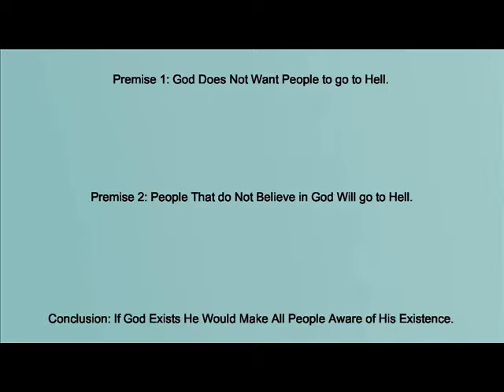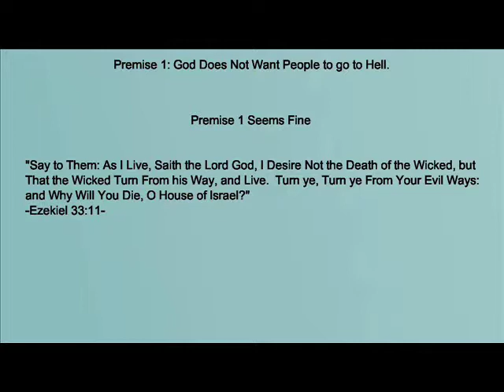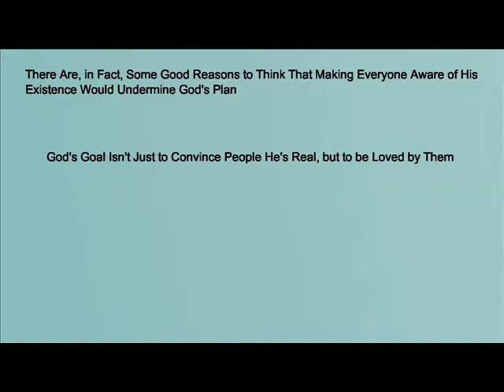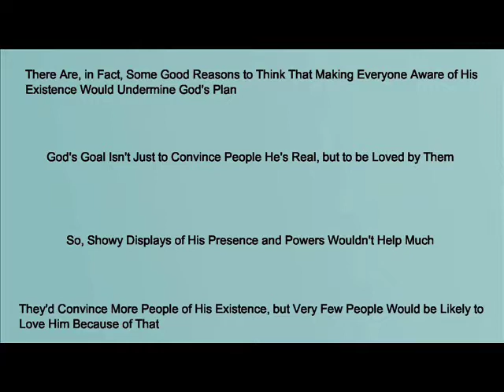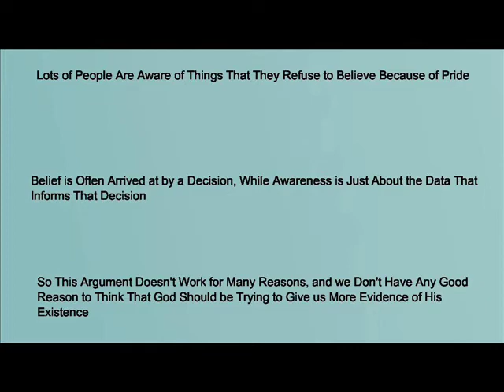Should we Have More Evidence for God?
How much evidence should we have for God?  Should we expect God to do great miracles to prove his existence to us?  Would big miracles really accomplish God's goals?